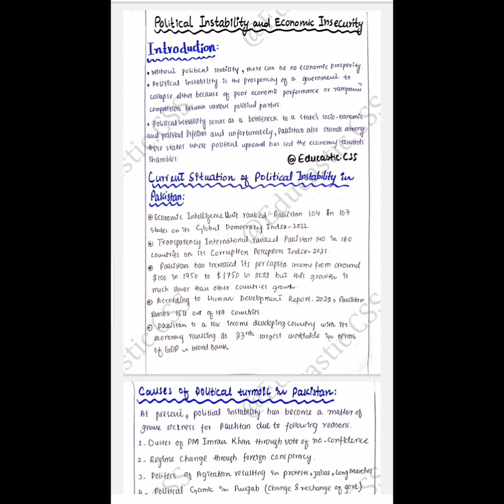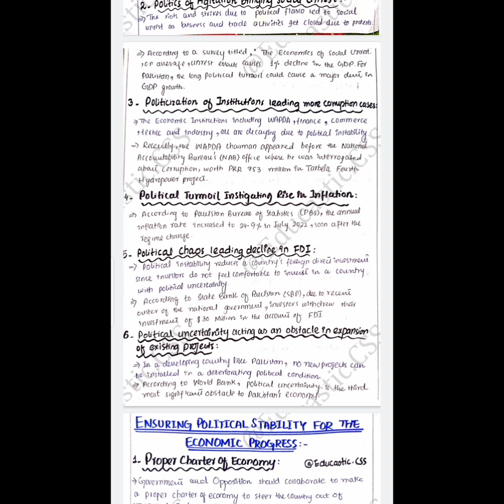Political instability and economic insecurity in Pakistan.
This lecture helps you to understand political choas in the country and how it effects on economic growth of Pakistan.